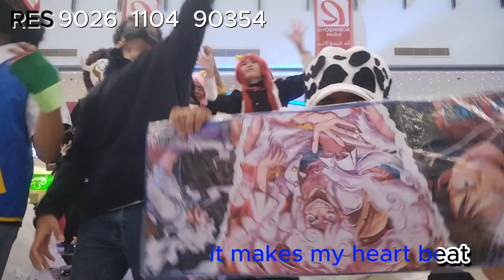Touch By Touch - Hobbycon2023 Iligan